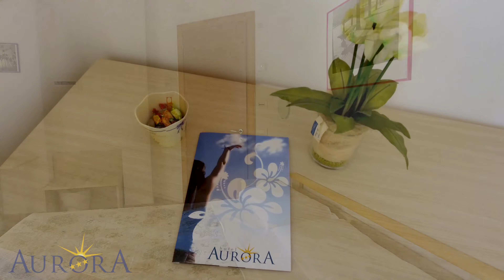Hotel Aurora San Vincenzo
Hotel Aurora San Vincenzo, a pochi metri dal mare con posti riservati in spiaggia